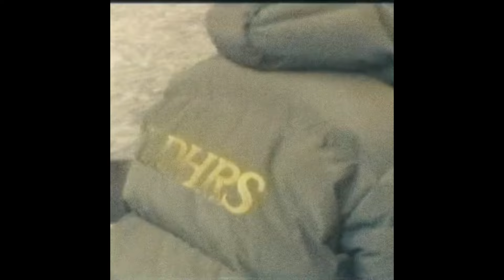“RIZZ” Victony ft Rema & Ckay Type Beat 2024 | Afrobeat Instrumental 2024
BUY 2  BEATS GET 1 FREE!!!💰(Add 3 Beats To Cart)

🎥 : Cold hours

(Must Credit: Prod. by NAHZ RASHID)

afrobeat instrumental
[Free]
dancehall
rnb
Afrobeat